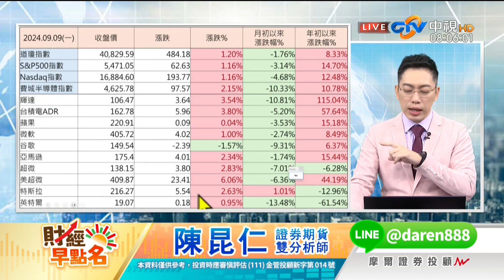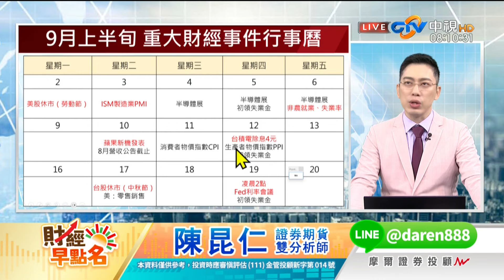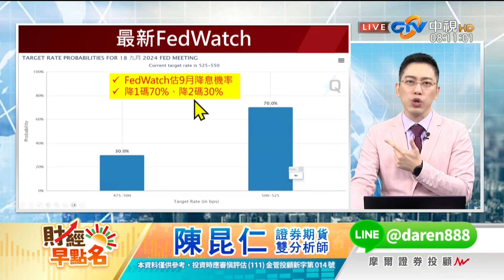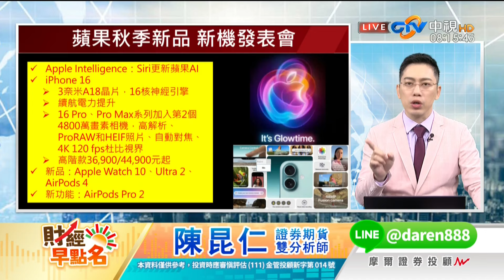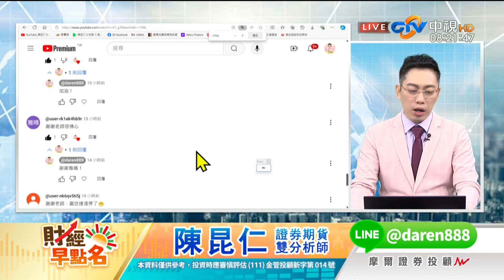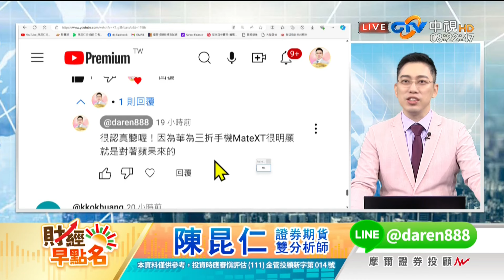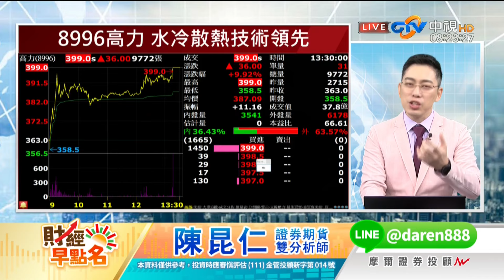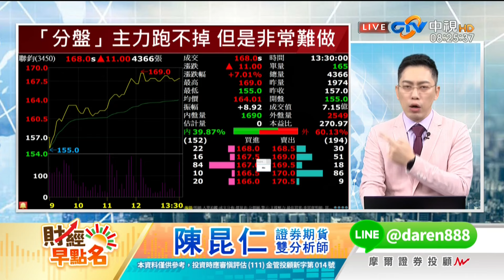【AI iPhone 16發表！一顆蘋果救台股!?】2024.09.10 台股盤前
【AI iPhone 16發表！一顆蘋果救台股!?】
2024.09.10 台股盤前 陳昆仁分析師

更多法人觀點操盤分享
LINE粉絲團